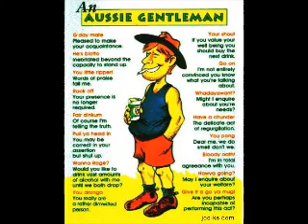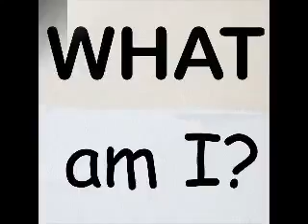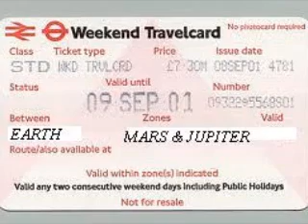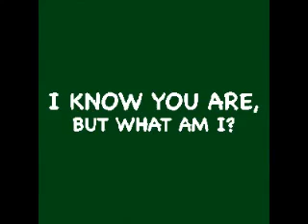Shiva Jones - But What Am I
An Aussie guy, unknowingly abducted by aliens, thinks his new "friends" are taking him to the pub for a beer...until he realizes they are taking him in a UFO to an alternate reality for some tea and toast.

Credits:
Rudra Beauvert - Synthesizer, Musical Platform, Co-Producer
Shiva Jones - Lead Vocals and Character Voices, Lyrics and Melody
Jenny Bird - Backing Vocals